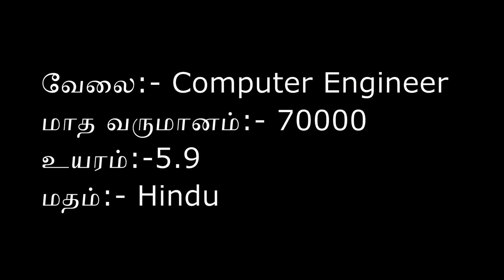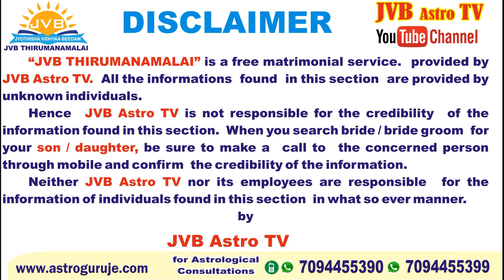L Sudharsan TM05190004 JVB திருமண மாலை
JVB Astro  TV யின் ' JVB  திருமண மாலை '. தங்கள் மகன்/மகளுக்கு வரன் தேடுகிறீர்களா? 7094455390 என்ற எண்ணிற்கு whatsapp  மூலமாக தெரியப்படுத்தவும். நாங்கள் இலவசமாக JVB  Astro TVயின் ' JVB திருமண மாலை ' பகுதியில் இலவசமாக ஒளிபரப்புகிறோம். Jothisha Vidhya Beedam of Astrology has long span of about 23 years under the spiritual guidance of Sri Sri Guruji Rajesh Kanna who is a renowned and revered disciple of many spiritual and